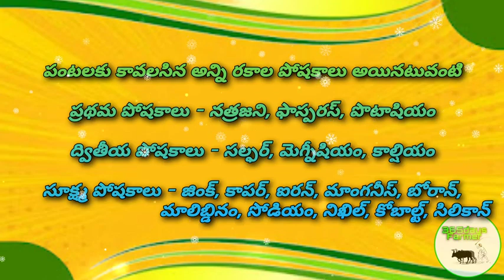Aries soilkitts for all crops ,INM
Video from VENU ANUMULA